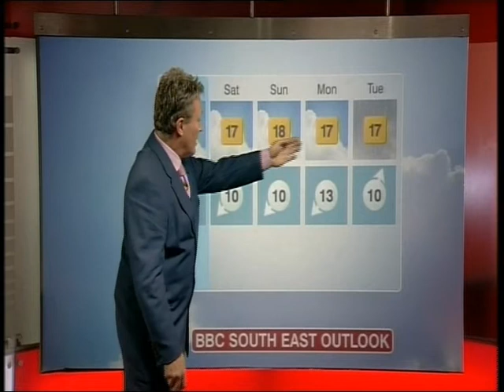BBC SE Evening Weather with Richard Edgar and Bev & Geoff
BBC South East evening weather bulletin with TV Weatherman Richard Edgar,Geoff and Bev. Sometime in 2008 from BBC Studios in Tunbridge Wells